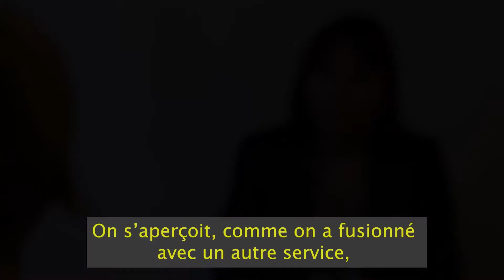Fonctionnaire des impôts, elle témoigne de la désorganisation du travail aux Finances publiques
Cette vidéo fait partie du projet des journalistes de Sciences po Rennes "A qui profite le fisc", publié Vous pouvez trouver l'article sur les conditions de travail au sein de la DGFip juste en dessous